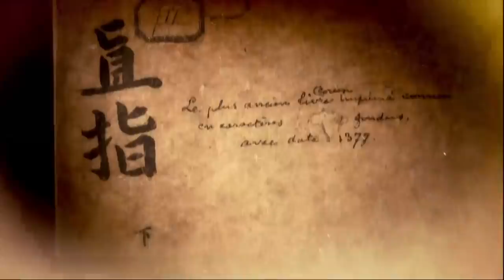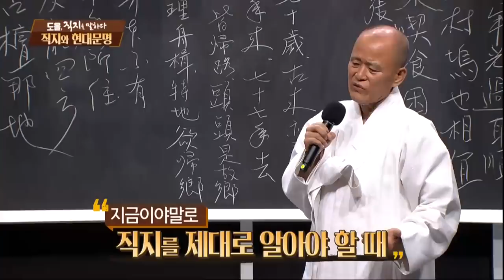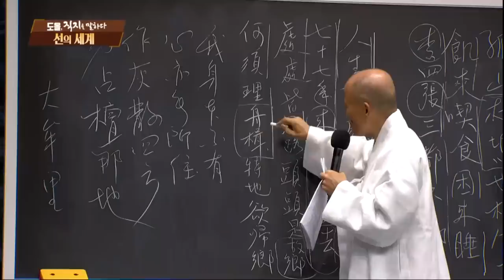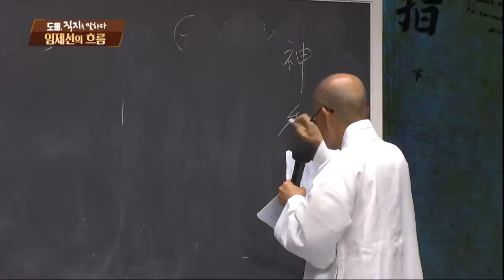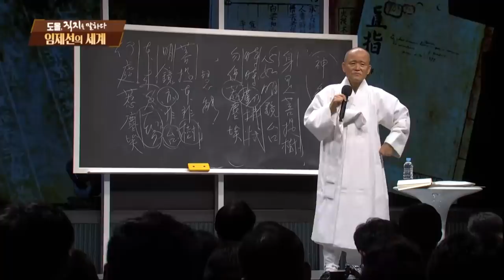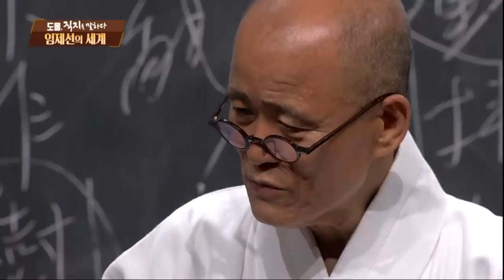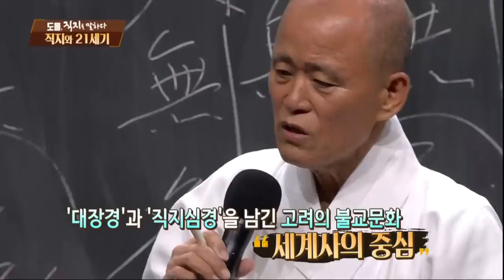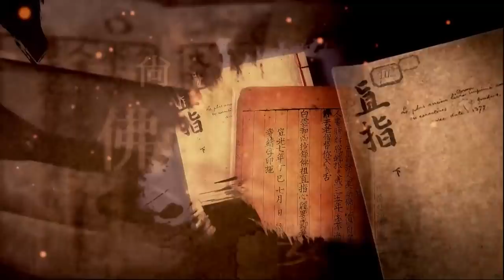도올, 직지를 말하다 4부 - 백운과 임제, 그리고 청주찬가